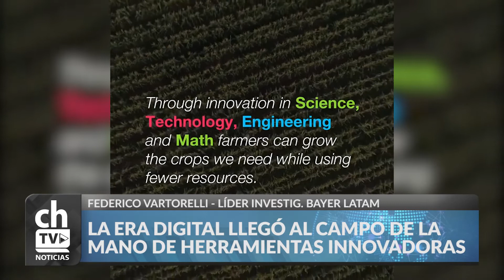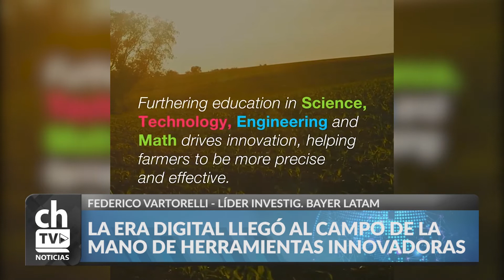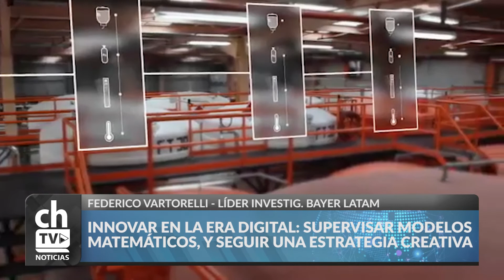FEDERICO VARTORELLI - ESTAMOS EN UN MOMENTO ÚNICO EN LA HISTORIA, DE TRANSFORMACIÓN DIGITAL